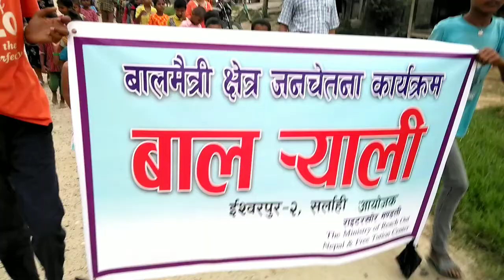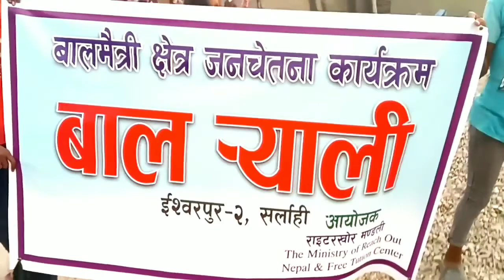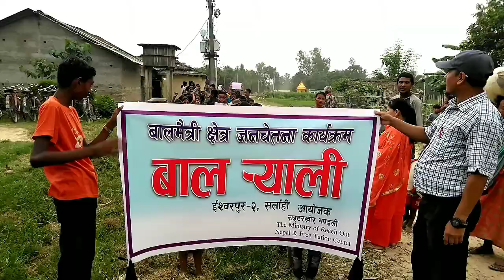Raitarkhor Baal diwash janachetanaa karyakram Sarlahi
Public awareness